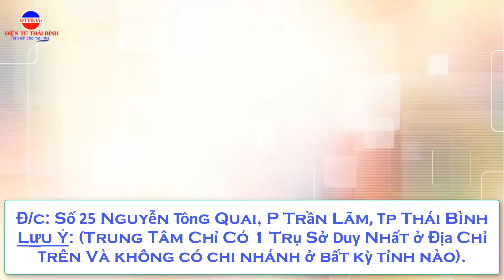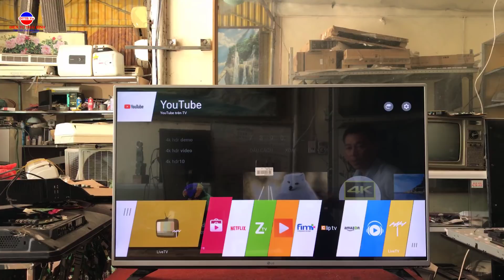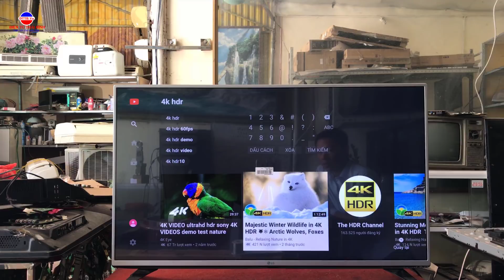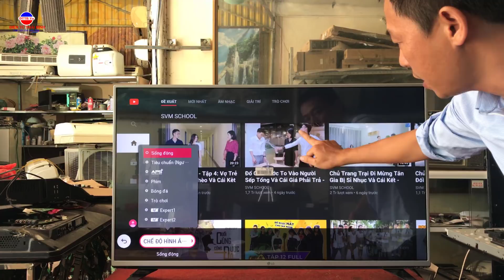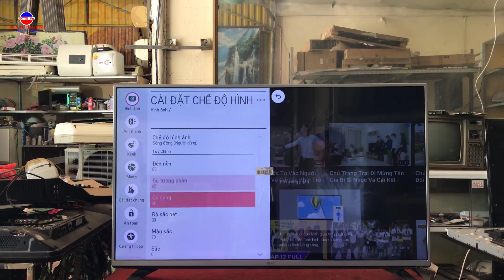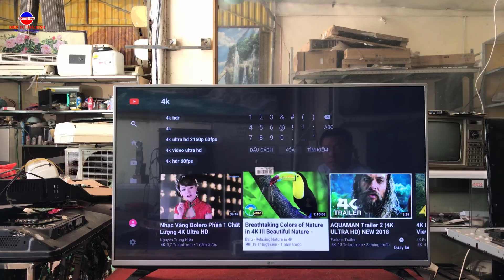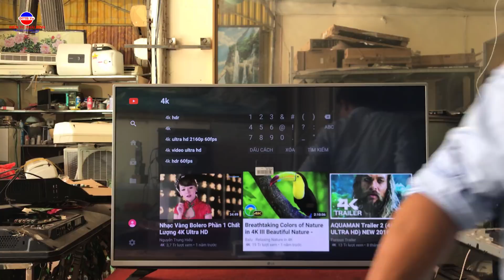3 Sai Lầm Khi Xem TiVi Làm Mỏi Mắt - Hại Sức Khỏe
Sử dụng tivi với màn hình quá sáng không chỉ ảnh hưởng đến đôi mắt mà còn tiêu tốn nhiều điện năng, làm giảm độ bền của thiết bị.